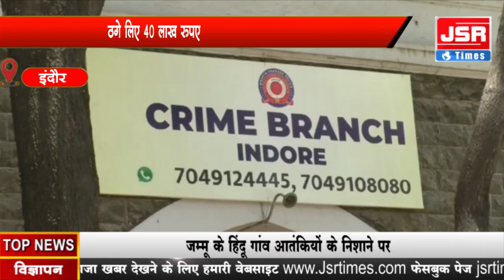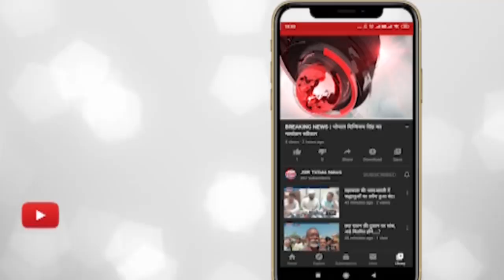इंदौर - बैंक के रिटायर आधिकारी को बदमशों ने किया डिजिटल अरेस्ट।